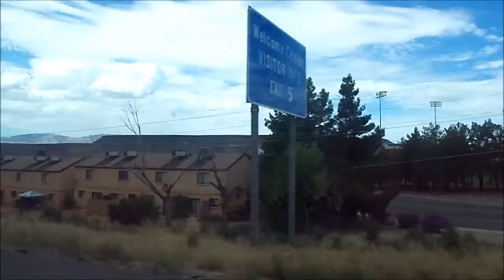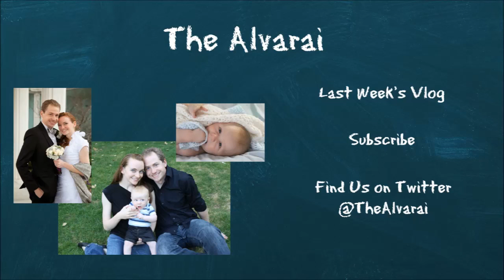Las Vegas Trip! Day 1/4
MUSIC
Travel Montage:  "Swansong (Instrumental Version)" by Josh Woodward